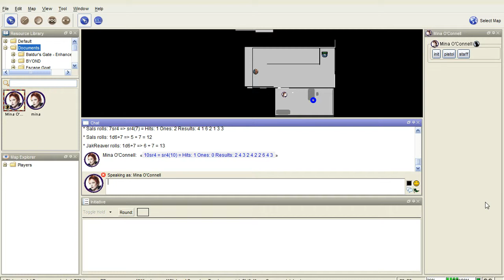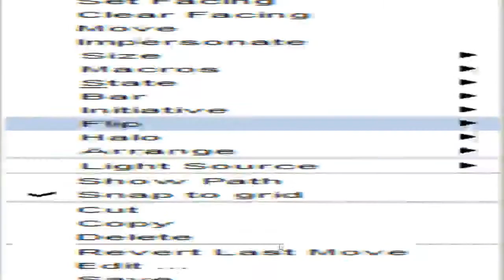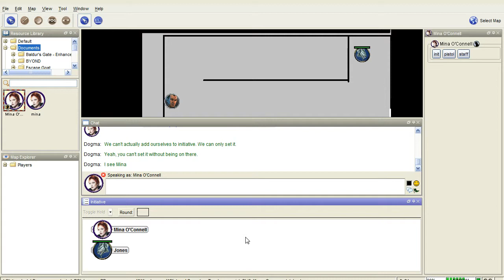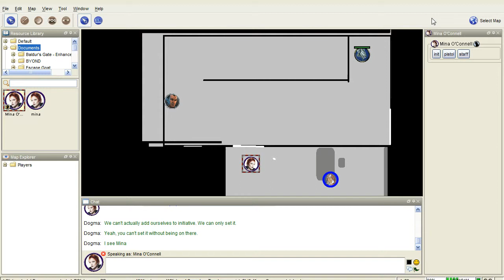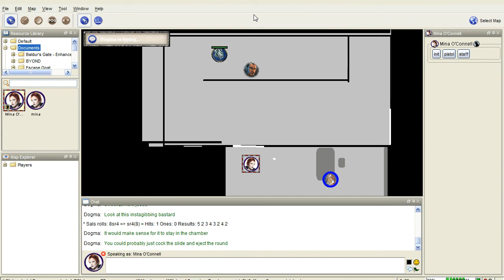Shadowrun Tabletop Session 3 (7/8)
With:
Grieves (Game Master)
JakReaver (Jones [Decker])
Sals (Pyronymus Bosch [Mage])
Dogma (Kat [Face(?)])